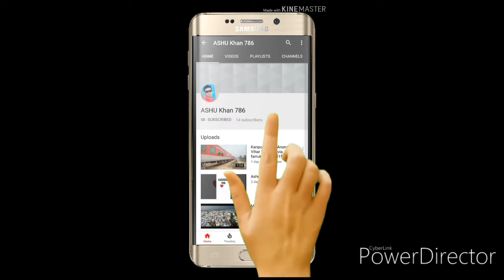LKO TO KSJ 55325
like Karen

share Karen

LKO TO KSJ

FGR FBD